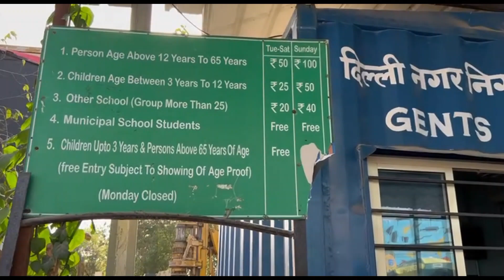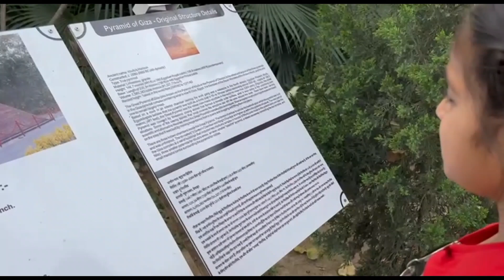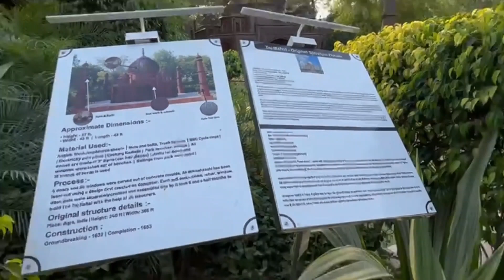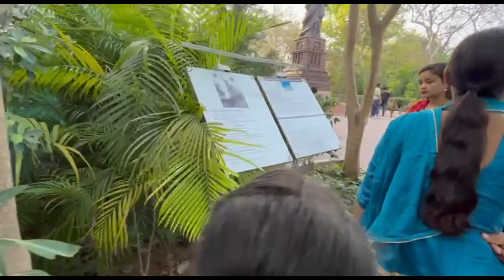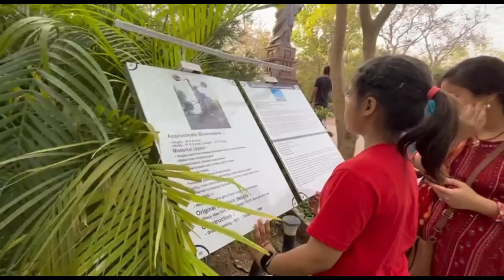दिल्ली में बच्चों को यहां जरूर घूमने ले जाएं | Waste to Wonder Park Delhi | Seven Wonders Park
दोस्तों अगर आप दुनिया के 7 अजूबे देखना चाहते हैं तो हो जाईये  तैयार, अब इसके लिए आपको पासपोर्ट, वीजा की जरूरत नहीं है । इन सात अजूबे का दीदार आप दिल्ली में ही कर सकते हैं। कहते हैं न आडिया में दम होना चाहिए फिर कबाड़ भी सोने जैसा कीमती हो जाता है। इन्हीं बातों का प्रूफ है Waste to Wonder Park ।  दोस्तों पार्क का नाम जितना अनोखा है उतना ही खूबसूरत है यह पार्क । इस पार्क में कचरे से दुनिया की सबसे खूबसूरत इमारतों की रेप्लिका बनाई गई है।
Delhi’s latest tourist attraction embraces the seven wonders of the world!
The theme park has sculptures of the seven wonders of the world made of industrial and other kinds of waste.